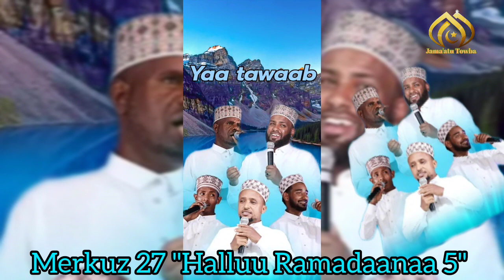new nashida ramadan አዲስ ናሺዳ ረመዳን 2